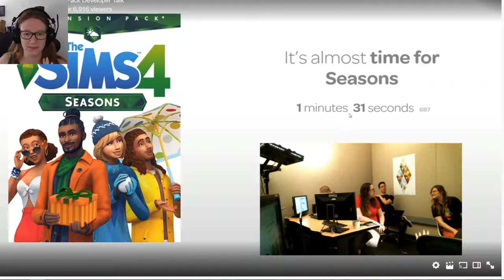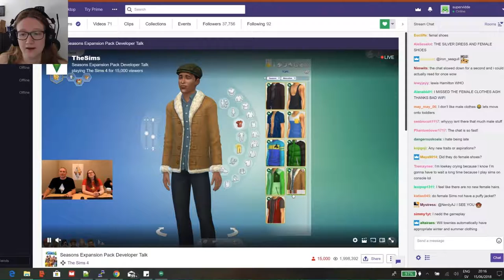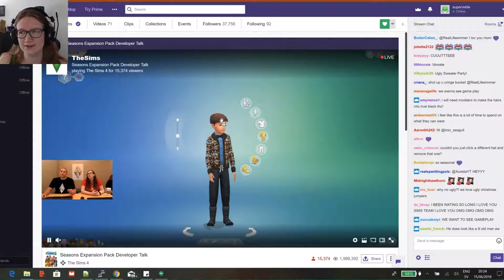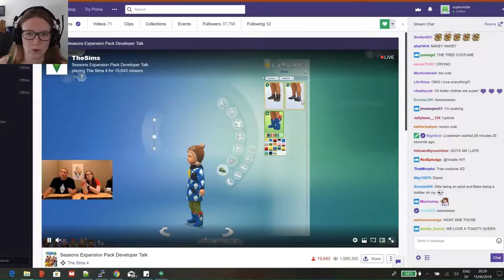TS4 Seasons DevStream | Viddes tankar | 1: CAS